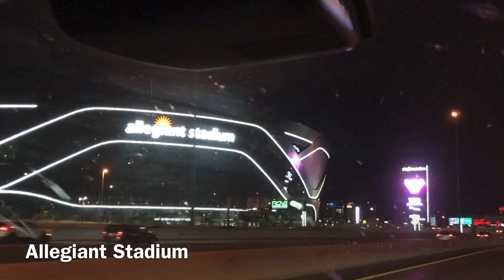ROAD TRIP TO LAS VEGAS |VALENTINES WEEK GATEWAY 2021 | EXPLORE WITH REKHA